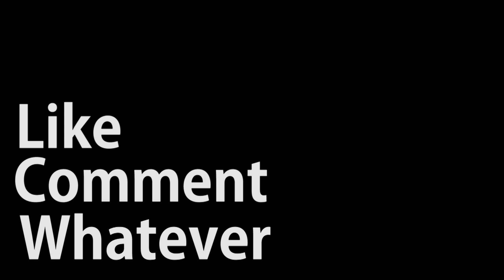Whiteways to Loomies Moto Cafe Offroad FT.Phil480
So i put togather a route from whiteways cafe to loomies moto cafe its about 50 ish miles and it took about 2.5 hours to do with breaks stopping to do some minor repairs etc then we started our way back and ended at hiendhead before heading to a pub for a pint before riding the last few miles home

it was a 9 hour day ish and 141 miles amazing route for big bikes as long as i take off them 2 or 3 hard/narrow lanes

 Current bikes
Bmw g650gs sertao
Honda CRF250m converted to off road speck
Honda C90 Red
Honda C90 Blue
Honda C200 Black
Honda P50